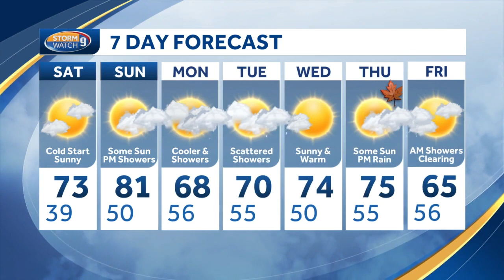Video: Frost advisory, with cool start to weekend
Meteorologist Hayley LaPoint says there's a frost advisory in some areas to start the weekend.